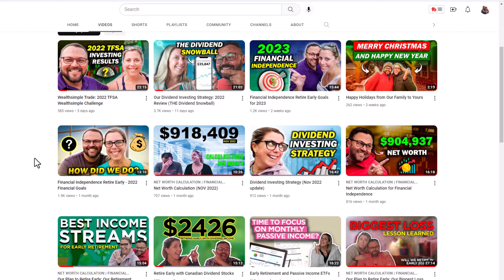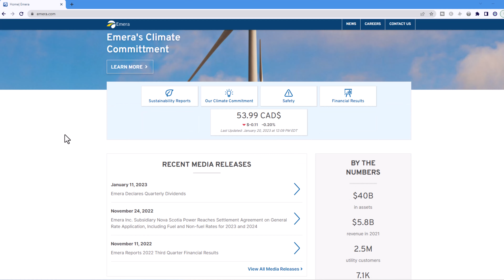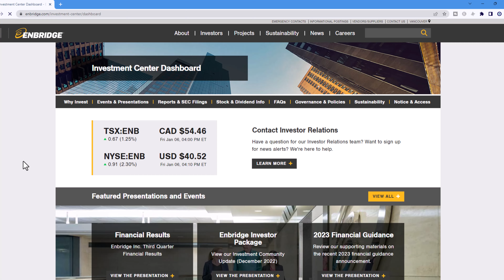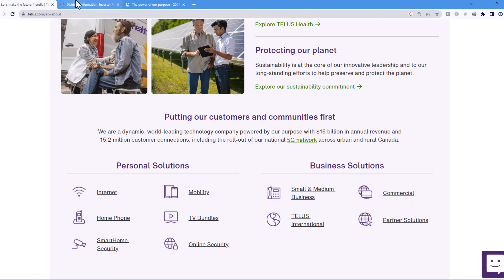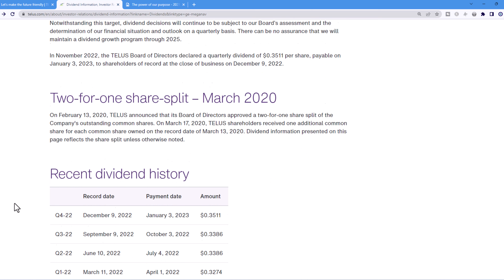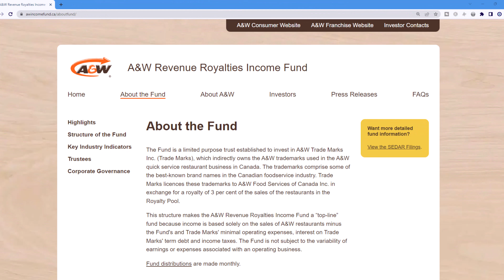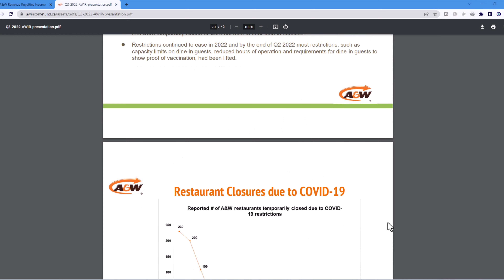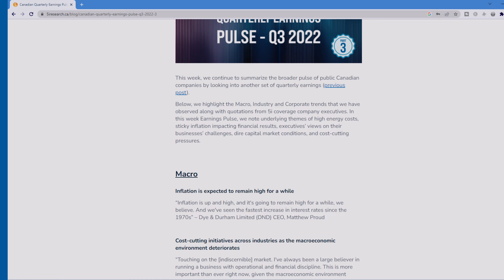Stocks to Buy - Stocks we are buying in 2023 for Financial Independence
Today's the first video of Stocks to Buy - Stocks we are buying in 2023 for Financial Independence.

Our goal is to achieve Financial Independence in 2024, and we do need to add money to our accounts to buy stocks. As a result, we wanted to share the stocks to buy in 2023.

🔥 Financial Independence Retire Early (FIRE) Resources
►Start your Journey to Financial Independence by opening an account with Wealthsimple trade

💰 Our Net Worth Calculation Spreadsheet
►Download the FREE Net Worth Calculation Spreadsheet. Actually, this is the spreadsheet we use to calculate the Net Worth

🙏 We are grateful to be part of YOUR Financial Independence Journey!

⌛ Use the chapters below to navigate our content
00:00 Stocks to Buy - Stocks we are buying in 2023 for Financial Independence
00:31 Financial Independence in Canada
03:33 Our Portfolio for Financial Independence
09:19 Stocks we are buying in 2023
16:33 Stocks to Buy - Summary of stocks we are buying in 2023
17:44 Why Financial Independence

This is Our Financial Independence Journey. This is not a sponsored video; all content is our own opinion and experiences.

Any stocks we own or discuss in our videos should not be considered investment advice. Please be careful and consult a professional.

When available, we use referral links, which means if you click one of the links in this video or description and make a purchase we may receive a small commission or other compensation.

We're big fans of Amazon, and many of our links to products/gear are links to those products on Amazon. We are a participant in the Amazon Affiliates Program, an affiliate advertising program designed to provide a means for us to earn a small commission by linking to Amazon and related sites.

This is at no extra cost to you and we only promote things that we use and would recommend!